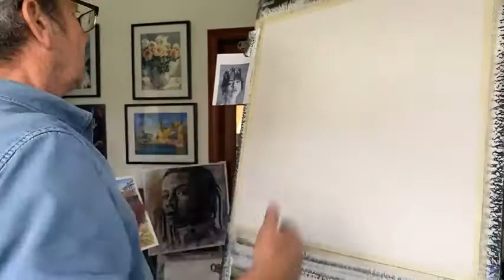Portrait of Young Lady drippy acrylic